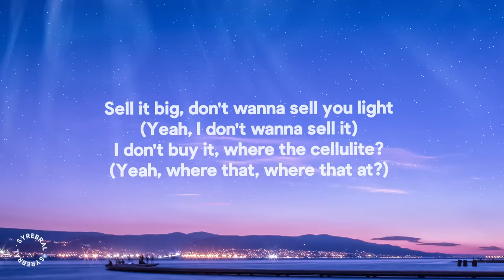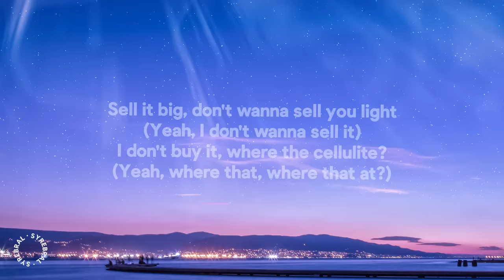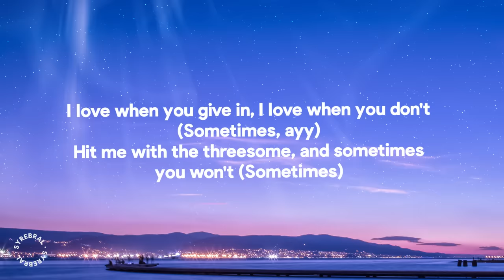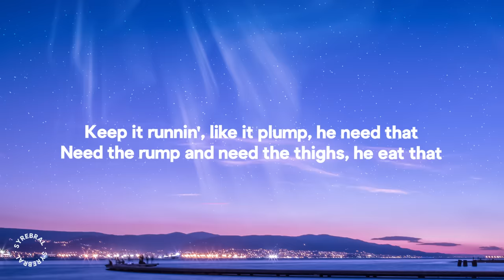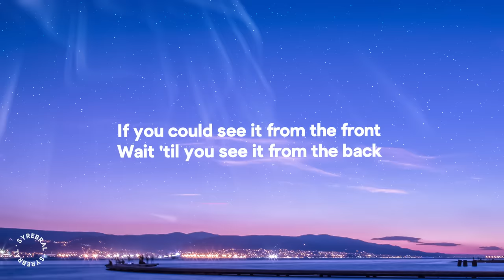Doja Cat, Tyga - Juicy (Lyrics)